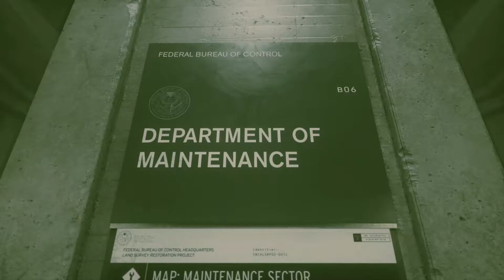TRIPPY HOTEL - Control Gameplay Walkthrough Part 3